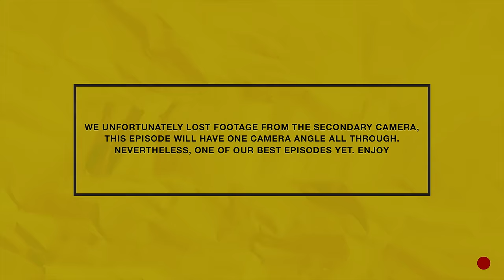MIC CHEQUE PODCAST | Episode 47 | Three nipples Feat. SHIX KAPIENGA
Join Chaxy, Mariah and Mwass on episode 47 of MicChequePodcast featuring Shix Kapienga as they play would you rather, discuss acting in Kenya, royalties, the media industry, propaganda, growing up in Nairobi, contracts, the future PLUS MORE!
Hosts: Chaxy, Mariah and Mwass
Producer: Chaxy
Camera: Denis Barasa & Fellah
Camera Assistant: Raidon Angalwa
Audio: Ernest Oguna
Editing: Fellah
Set : Denis Barasa & Raidon Angalwa